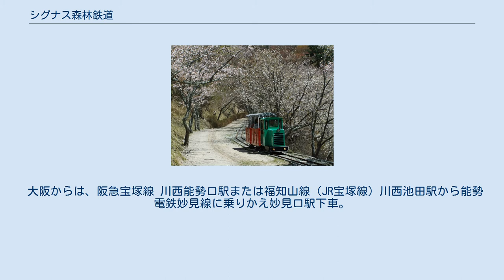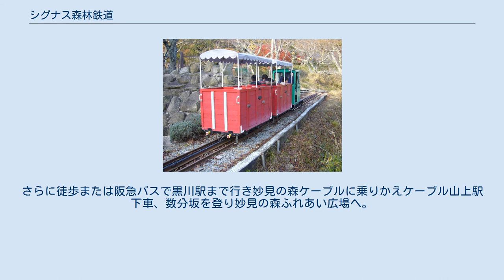シグナス森林鉄道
桜並木の中を走るシグナス森林鉄道 シグナス森林鉄道（シグナスしんりんてつどう）とは、妙見山中腹にある妙見の森ふれあい広場（2013年に妙見の水広場から改称）で能勢電鉄が運行している小さな観光遊覧鉄道線（トロッコ列車）である。
鉄道事業法などによる鉄道ではない。
2001年5月に暫定開業し、同年7月から正式に運行を開始した。
 鉄道および駅の名称は、能勢妙見山が北極星を守護神とし星に縁が深いことから、北天の代表的な星座であるはくちょう座（シグナス）にちなんでつけられている。
 ベガ駅横のラックレール区間 ベガ駅からアルタイル駅間までの340mをバッテリー機関車が2両の客車を牽引して7分で運行している。
軌間は381mm（15インチ）で最高速度は5km/h。
列車の折り返しはループ線で行っている。
ベガ駅を出てすぐの所には、10メートル程だけではあるがリッゲンバッハ式のラックレール区間もあり、最大勾配は138‰となっている。
アルタイル駅はループ状の折り返し点に過ぎず、乗客が下車して付近を散策することはできないが、列車は一旦停止するので希望があれば一旦下車して撮影などができるほか、乗客手持ちのカメラで運転手が撮影をしてくれるサービスなどがある。
機関車は能勢電鉄平野工場製。
土・日曜・祝日に運転（運転時間は各日違う）。
 大阪からは、阪急宝塚線 川西能勢口駅または福知山線（JR宝塚線）川西池田駅から能勢電鉄妙見線に乗りかえ妙見口駅下車。
さらに徒歩または阪急バスで黒川駅まで行き妙見の森ケーブルに乗りかえケーブル山上駅下車、数分坂を登り妙見の森ふれあい広場へ。